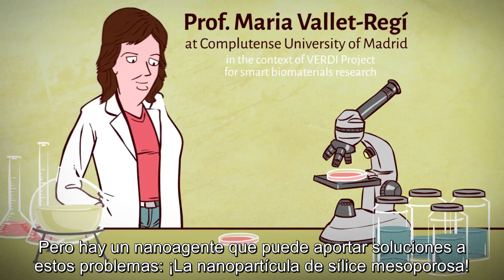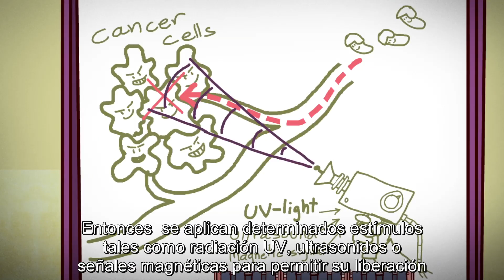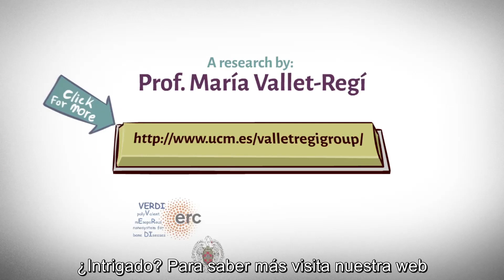Nano medicina española para huesos heridos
María Vallet-Regi explica el desarrollo de nanoesferas de sílice para llevar fármacos antitumorales hasta los huesos.